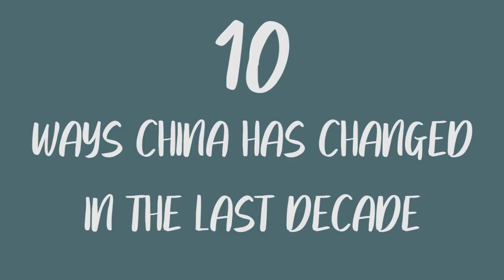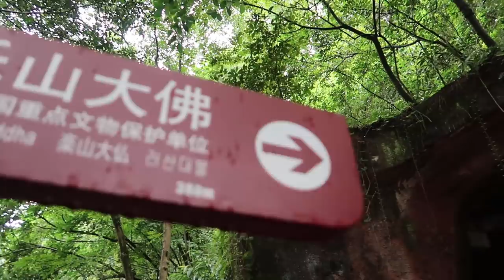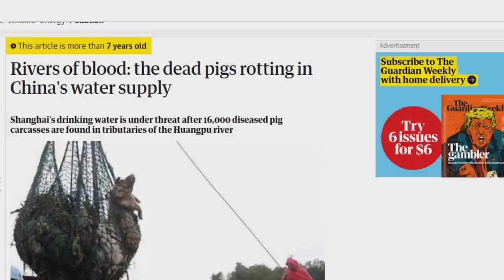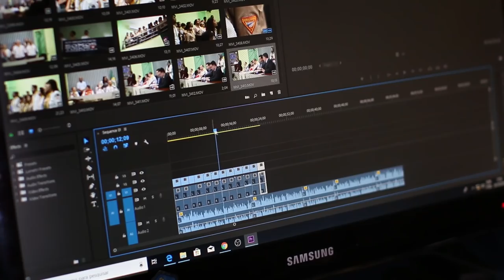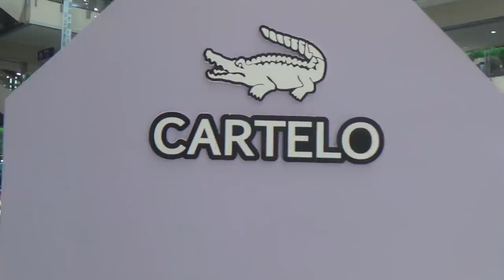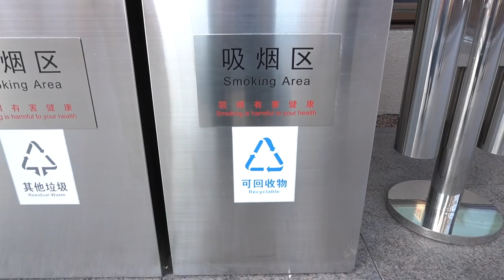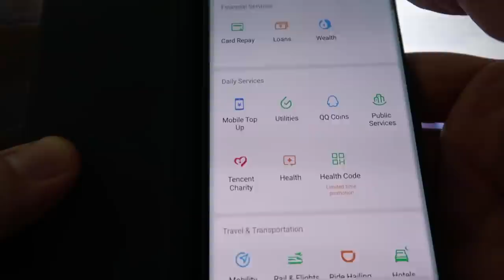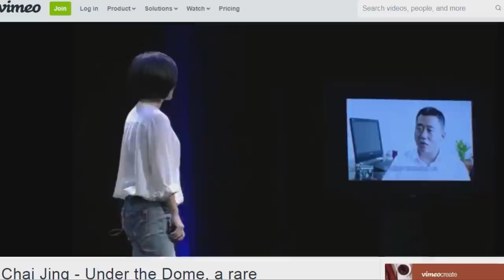10 ways China has changed in the last decade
This is the final episode in the '10 years in China' series! In this final episode I am talking about how China has changed in the last decade. The country has developed quickly on all kinds of levels and I'll be sharing my thoughts on some of the biggest changes I've noticed. A few of those changes include online shopping, transportation, and food safety.

If you have watched all episodes and enjoyed them, consider buying Miguel and I a coffee.

If you have missed the other episodes, here are the introduction and 9 other episodes;

2. 10 reasons I love living in China
3. 10 favorite Chinese dishes
4. 10 best places to visit in Beijing
5. 10 reasons you'll love teaching in China
6.
7. 10 Tips for traveling by train
8. 10 Tips for traveling in China
9. 10 things that puzzle me in China
10. 10 things that shocked me in China

Wondering how I am able to use YouTube and other social media while being in China? I use a VPN. I mostly use ExpressVPN.

If you want to know more about my life in China, watch my China videos.

Or, if you're planning on traveling to China, check out my China travel vlogs.

MUSIC

I use artlist for the music in my videos.